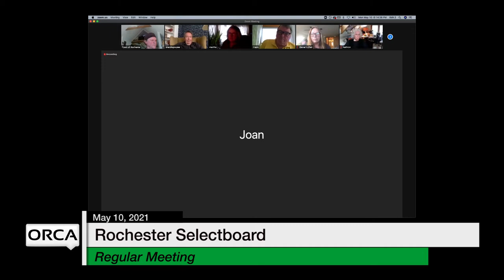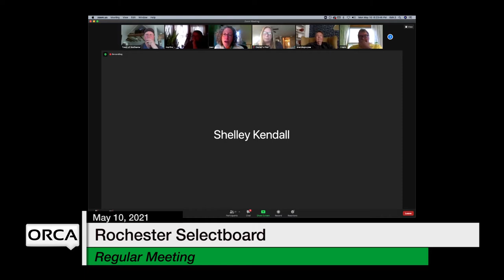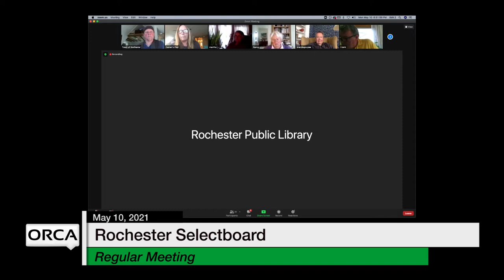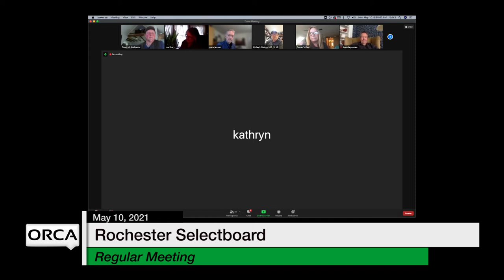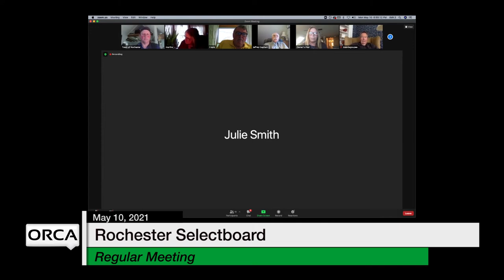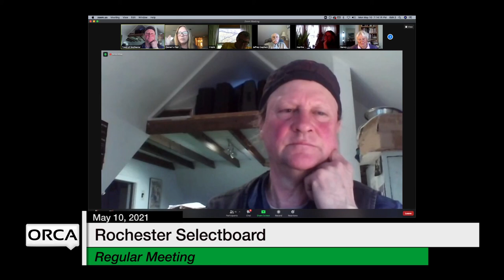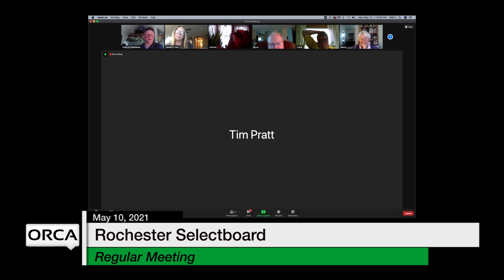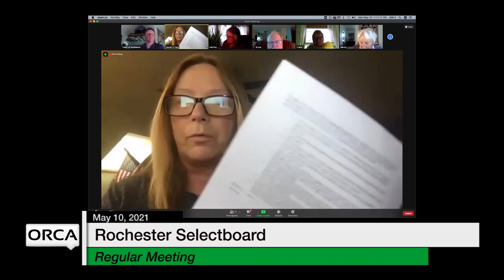Rochester Selectboard - May 10, 2021 [ROS]